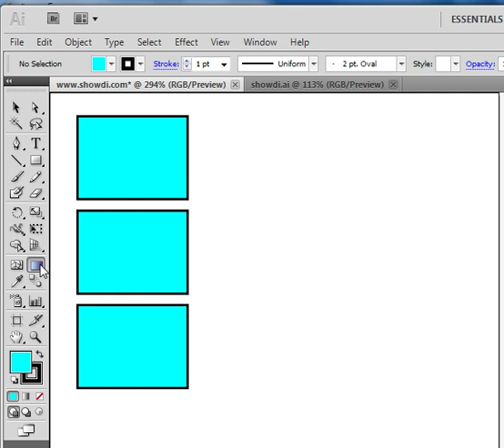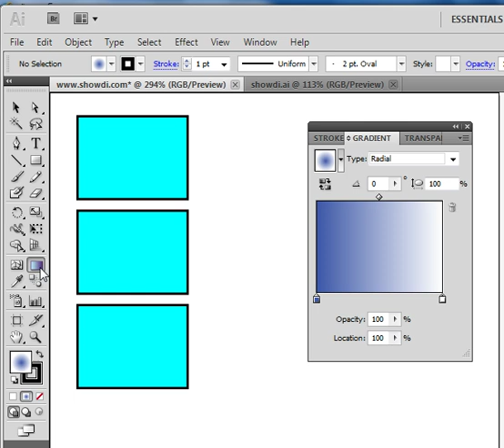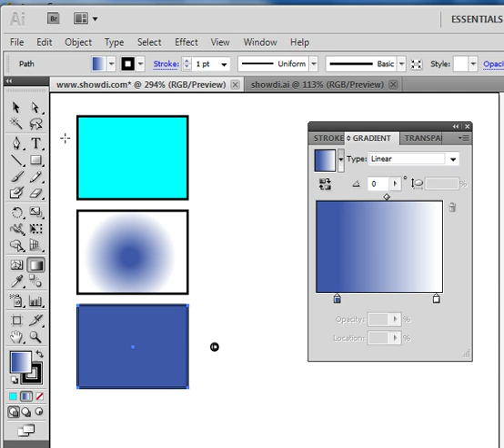วิธีใช้ gradient tool ในโปรแกรม illustrator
วิธีใช้ Gradient Tool ในโปรแกรม illustrator ทั้งแบบ linear และแบบ Redial
ข้อมูลเพิ่มเติมได้ที่